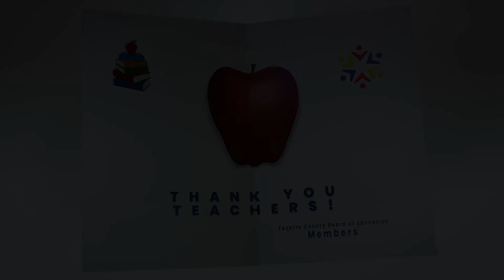Happy Teacher Appreciation Week from Fayette County Board of Education Chair Tyler Murphy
Fayette County Board of Education celebrates Teacher Appreciation Week!